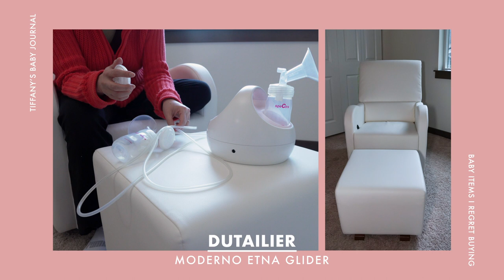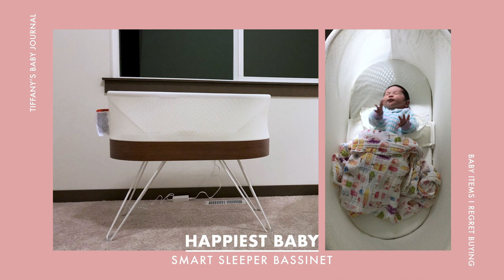Baby Items I Regret Buying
Tiffany's Baby Journal